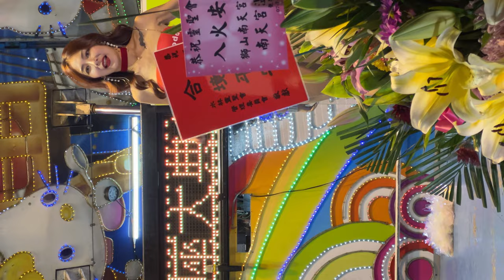Sexy Goddess 女神降臨 龍龍 采霓 伊伊 (3/4) | 高雄靈聖會聖濟宮平安宴席 | Dance Baile ダンス 춤 नृत्य | FanCam 20230221 TZWG